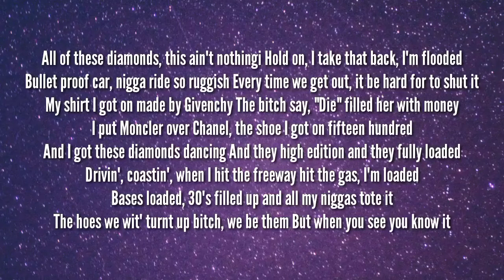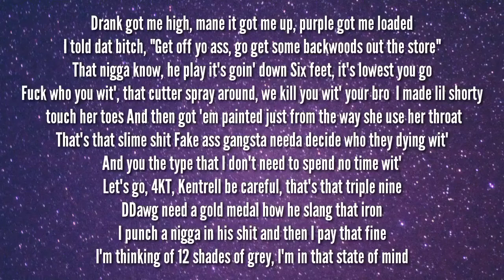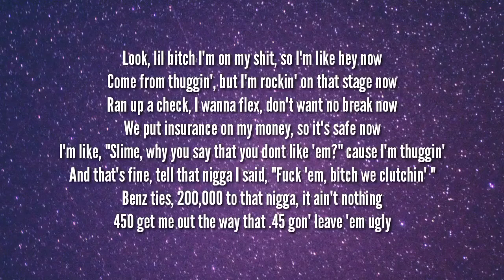Nba YoungBoy - Hey Now (Lyrics)